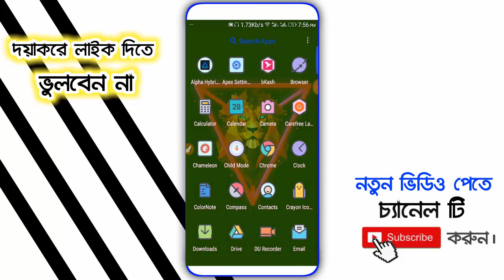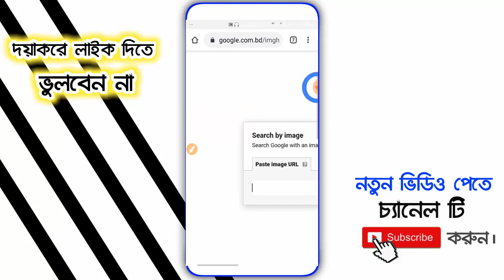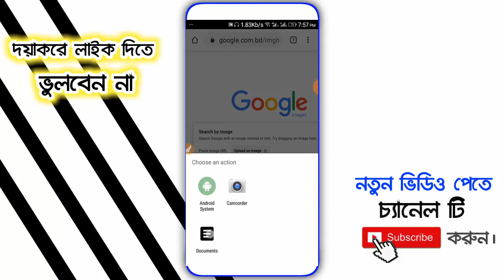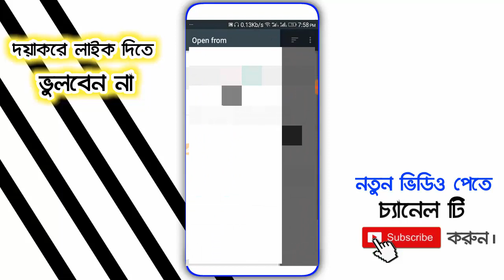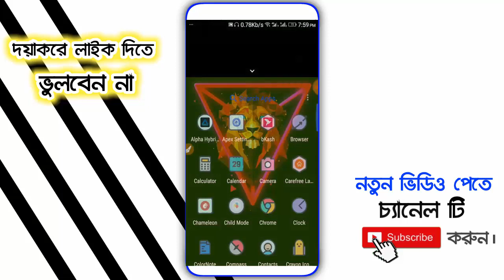Google এর অসাধারণ সেটিংস দেখলে সত্যি অবাক হবেন গ্যারান্টি দিলাম || Android-BD !!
আমার এই চ্যানেল টা তে কখনো ভূয়া টিউটূরিয়াল দেই না ।  আমি সবসময় চেষ্ঠা করি আপনাদের জন্য ভালো ভালো ভিডিও মেক করার । আমি সবসময় আপনাদের পাশে থাকবো আপনারা আমর জন্য দোয়া করবেন যেন সবসময় আপনাদের সাহায্য করতে পারি । এর পরেও কোন প্রকার ভুল হয়ে থাকলে ক্ষমার দৃষ্টিতে দেখবেন। ধন্যবাদ